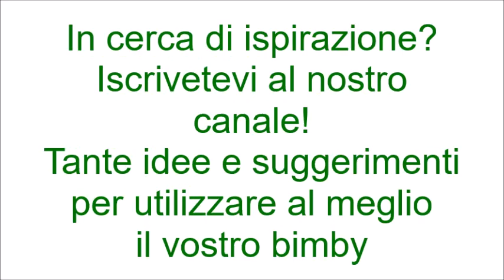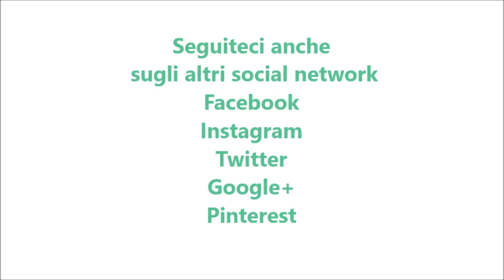Torta di rose burro e marmellata per bimby TM6 TM5 TM31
Ingredienti:

350 g di farina di tipo "00"
150 g di latte
120 g di zucchero
½ cubetto di lievito di birra
3 tuorli
30 g di olio e.v.o.
un pizzico di sale
100 g di burro morbido
marmellata di ciliegie o di fragole q.b.
staccante per teglie